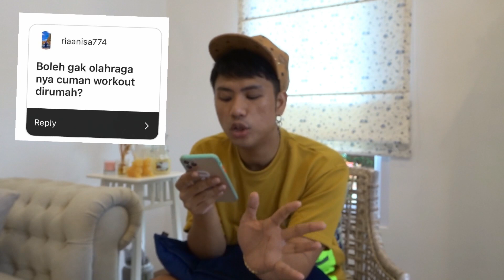Q&A JAWAB PERTANYAAN SOAL KEGAGALAN NETIZEN KETIKA DIET !!!